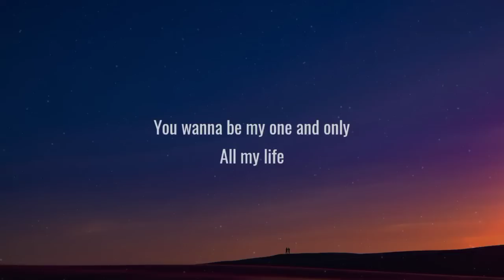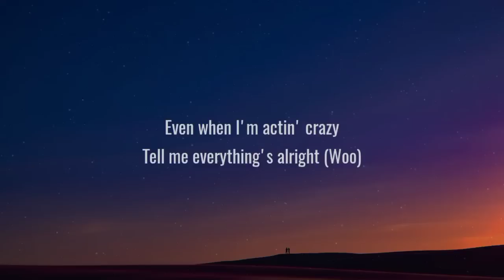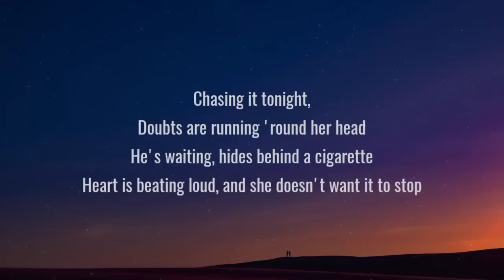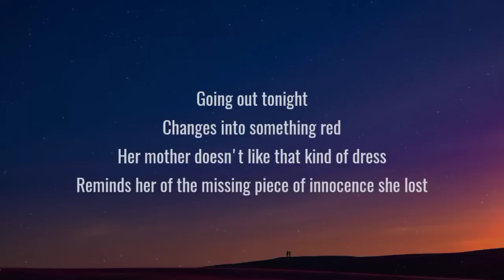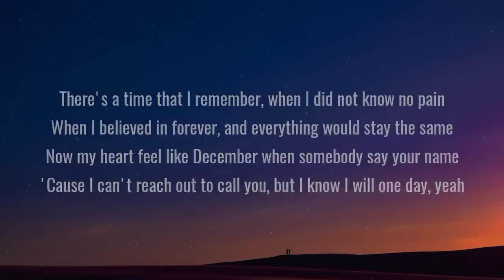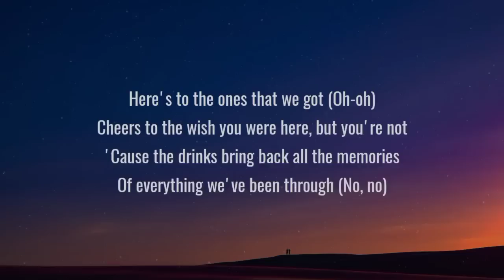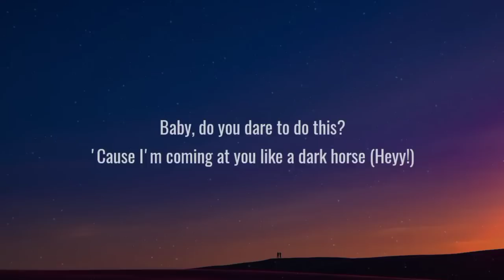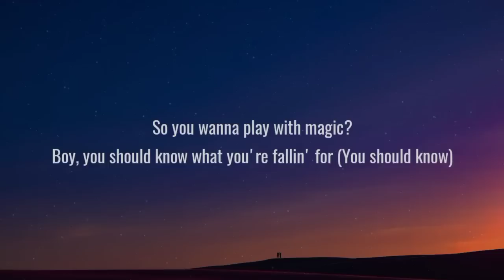Dear Future Husband - Meghan Trainor, One Direction, Maroon 5, Katy Perry (Mix)